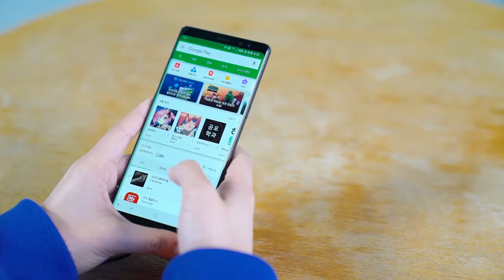sonicplay 앱 튜토리얼 영상